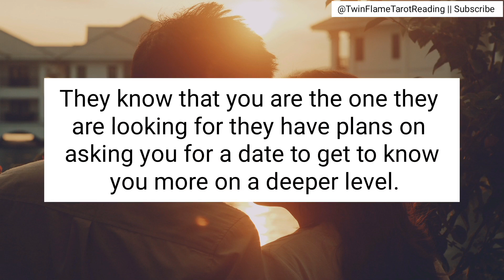DM TO DF : They feel you're lucky charm for them 😅💞 twin flame tarot reading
Do you feel like your partner finds you extremely intuitive and mysterious? Have you been thinking about taking your relationship to the next level? Then this video is for you! In this video, we will explore the concept of DM to DF, also known as "Direct Message to Date Follow-up."

We will discuss how this approach can help you bridge the gap between online conversations and in-person dates, allowing you to build a deeper connection with your partner. You'll learn practical tips and tricks for sliding into your partner's DMs and initiating a date follow-up.

We'll also dive into why your partner might find you intuitive and mysterious and how you can use these qualities to your advantage when it comes to dating. You'll discover how to embrace your unique personality traits and showcase your authenticity to attract the right partner.

Whether you're a seasoned dater or new to the dating game, this video will provide valuable insights into how to make a meaningful connection with your partner. So, don't hesitate any longer, DM to DF today and take the first step towards building a fulfilling relationship.